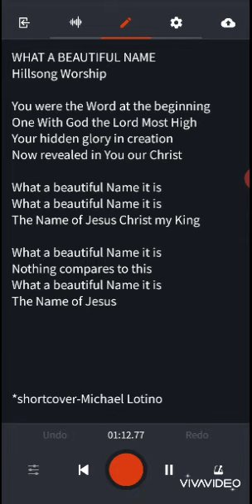What a Beautiful Name - Hillsong Worship // Short Cover by Michael Lotino